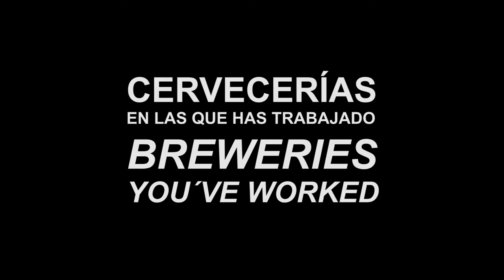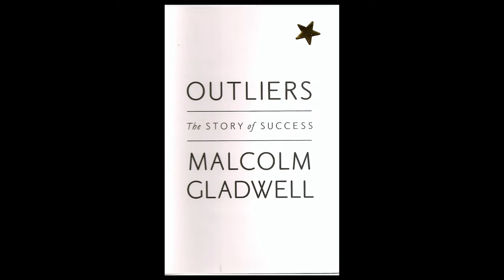7# Entrevista relámpago: Greg Koch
A finales de abril pasado vino de visita por Barcelona Greg Koch, el actual CEO y fundador de Stone Brewing Company. Tras un acto publicitario de lo que iba a ser el proyecto de Stone Berlín, nos concedió unos minutos para poder hacerle esta entrevista. Esperamos que la disfruten.